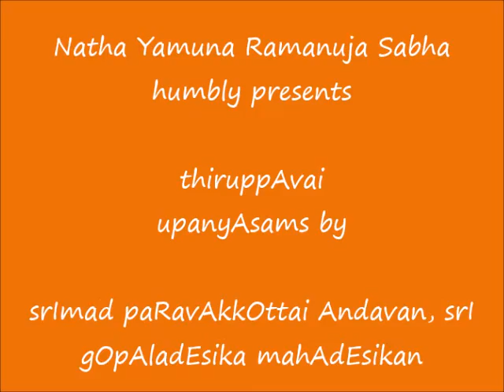21 - ETRa karangaL - ThiruppAvai UpanyAsams - srImad paRavAkkOttai Andavan